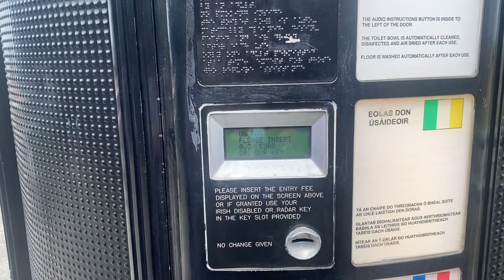EP 7: Bull Island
Off to Bull Island...
Located in Dublin Bay with about 5km long.